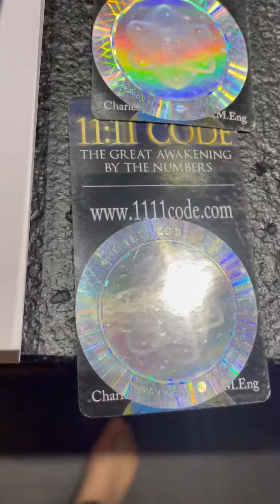Advertisements should be interesting!